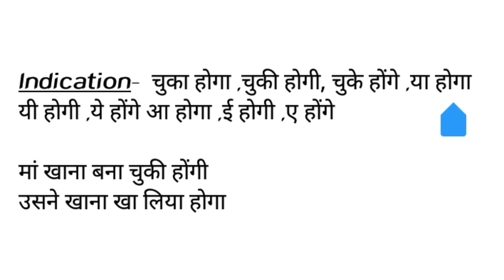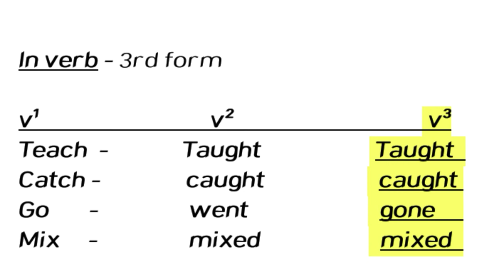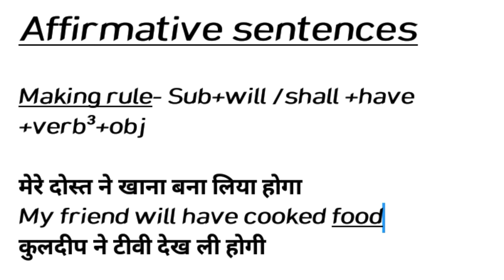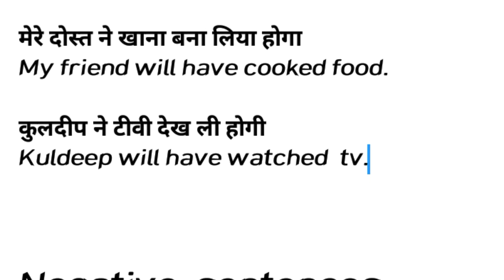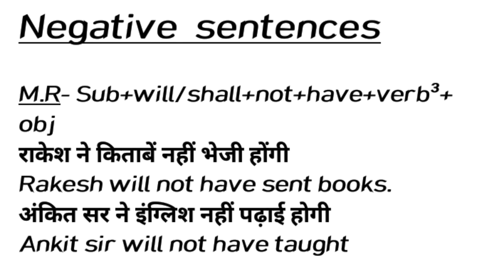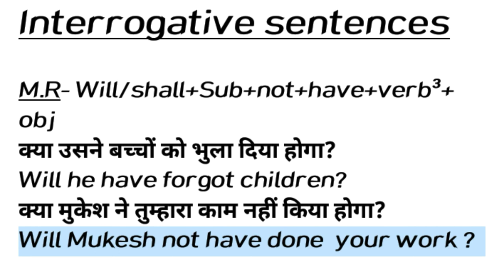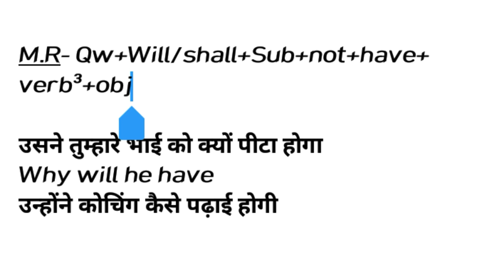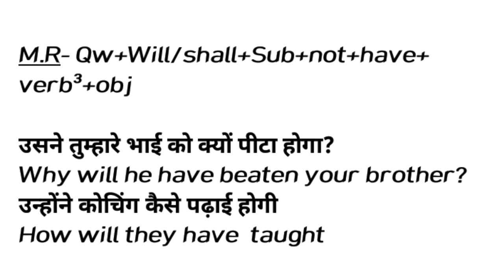Future perfect tense | Future perfect tense examples | Will have/Shall have +V³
To aiye seekhte hai Future perfect tense with easiest way

Future perfect continuous tense active and passive voice examples
Future perfect continuous examplesEnglish grammar
English grammar lessons for advanced
English grammar class 10
English grammar 10 minute school
English speaking
English speaking practice advanced
English speaking practice bangla
English speaking course saifurs
English speaking course bangla tutorial
English speaking course 10 minute school
English speaking course bangla
Spoken english
Spoken english 10 minute school
Spoken english course 10 minute school
Spoken english course bangla
Spoken english course class 1
Spoken english course in bangladesh
Spoken english course saifurs
Tense test
Tense
Tenses in english grammar with examples
Tense by spoken english guru
Sentences
Sentences for spoken english
Sentences improvaganza
Sentences for kids
Sentences in spanish
Sentences for kindergarten
Sentences in sign language
Sentences that don't make sense